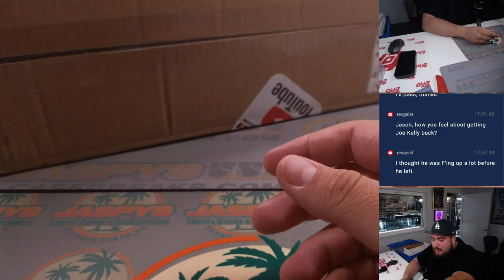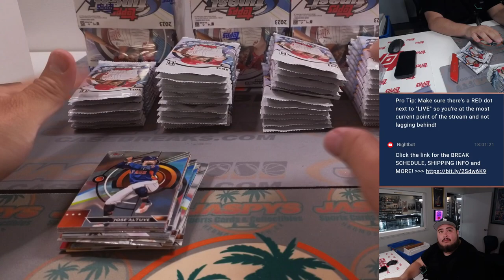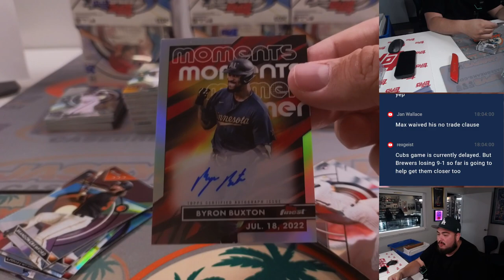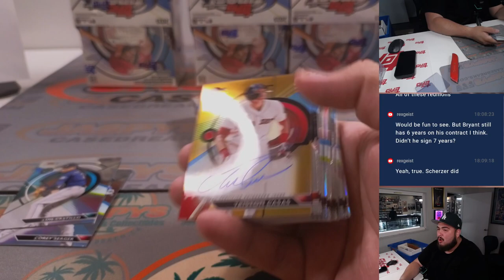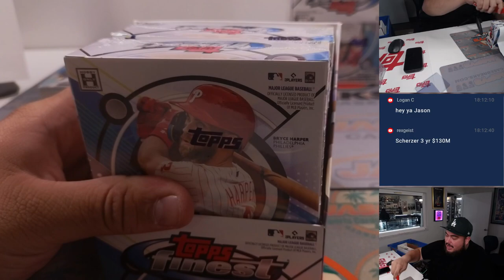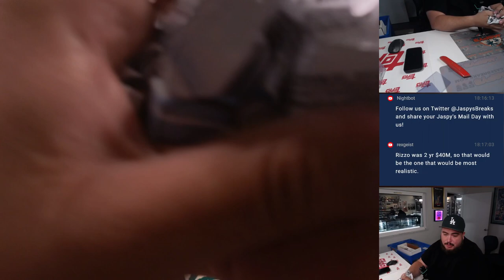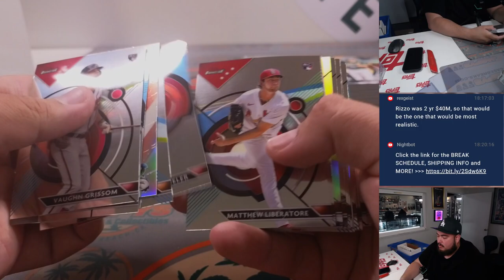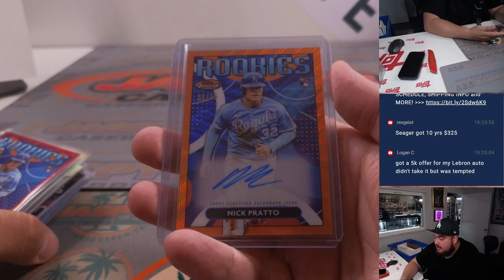Sat. 7/29/23 - 2023 Topps Finest Baseball 8-Box Case #14 *PYT*